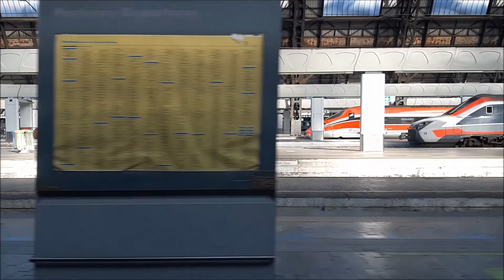[Treni] Arrivo alla Stazione di Milano Centrale visto dal finestrino di Italo Treno.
Se il video è piaciuto ricordate di mettere un LIKE! [Treni] Arrivo alla Stazione di Milano Centrale  visto dal finestrino di Italo Treno.